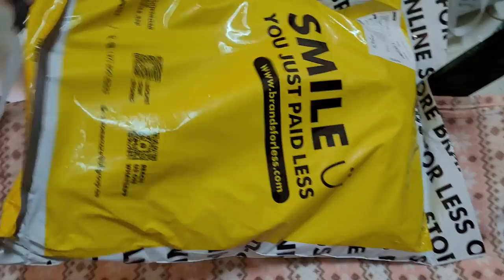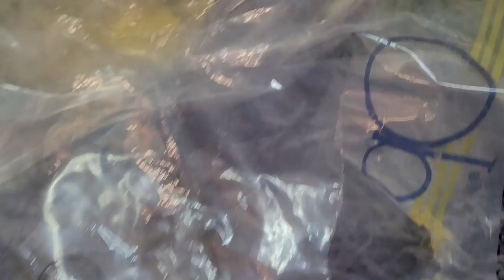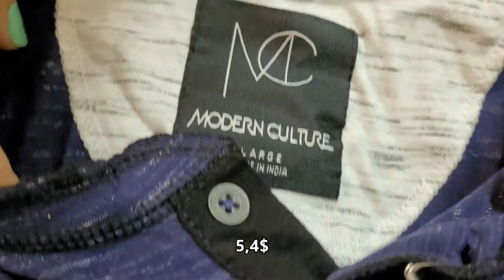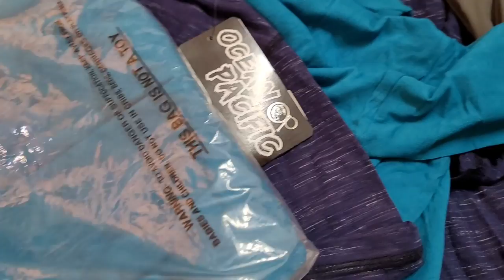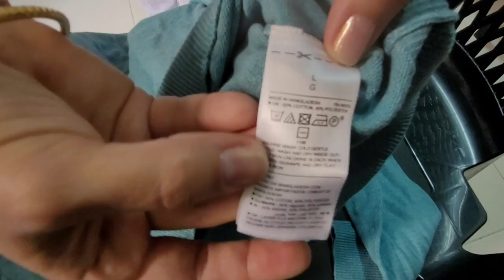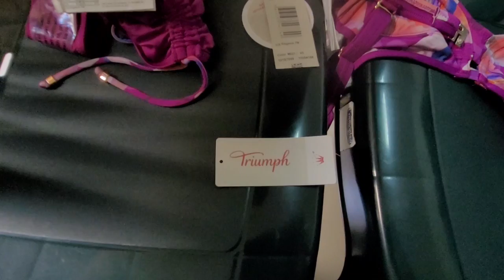ОНЛАЙН ШОППИНГ В ЭМИРАТАХ/РАСПАКОВКА/ВЕЩИ ЗА МАЛЕНЬКИЕ ДЕНЬГИ/ЦЕНЫ И СОВЕТЫ/BRANDS FOR LESS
Всем привет! Постоянно рассказываю, что покупаем много вещей в Эмиратах онлайн, также показала, что можно заказывать онлайн и забирать в молле в видео
А вот сегодня аж два видео про распаковку вещей, которые мы заказали в отличном магазине Brands for Less, про который уже есть много видео, и в котором пол Эмиратов одевается. Там есть и бренды, такие, как Calvin Klein и т.д. При заказе онлайн, выбор реально намного больше, многих вещей мы и не видели в магазинах, когда бывали там.
А мы начинаем распаковку наших заказов, озвучим цены и наше мнение! Поехали!